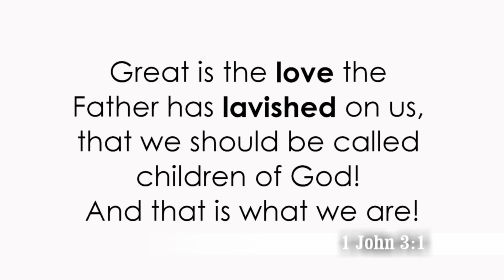Lavished with Love - #2 (Christ centred Life)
If you are a cupcake and God's love is the cream - just watch how He lavishes us with love.
1 John 3:1